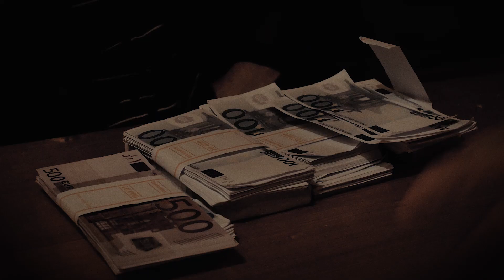Dežurni krivci - Lačni psi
Videospot izdan ob 20 letnici Dežurnih krivcev.
Koncert DK - 20 let, 6. oktobra 2017 v klubu JAMA, Sv. Jurij ob Ščavnici.

LAČNI PSI (video)
Plan9 in Dežurni krivci
September 2017
Igrajo: Dežurni krivci, Tamara Podlesnik, Srečko Klejnošek, Gorazd Ketiš.
Režija scenarij, kamera in montaža Vitomir Kaučič
SFx (Posebni učinki): Darjan Kaučič
Luč: Helena Lukman
Asistent montaže: Igor Ketiš
Grip: Luka Slavic in Gorazd Ketiš

LAČNI PSI (glasba)
Izvajalec: Dežurni krivci
Glasba in aranžmaji: Dežurni krivci
Besedilo: Marko Čuš
Snemanje, miks, mastering: Hannes Jaeckl v sodelovanju z Dežurnimi krivci in Štefanom Kovačem-Pipijem
Posneto v : Leon´s House in Studio at home by Hannes Jaeckl / Vasoldsberg / 2016